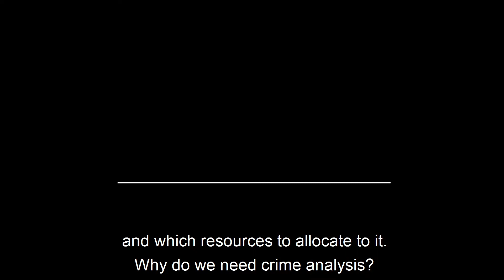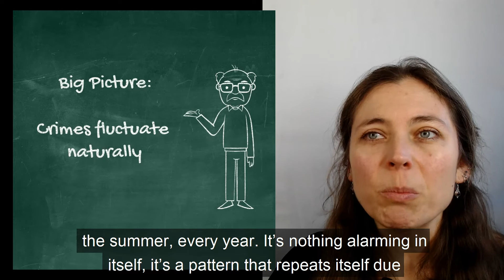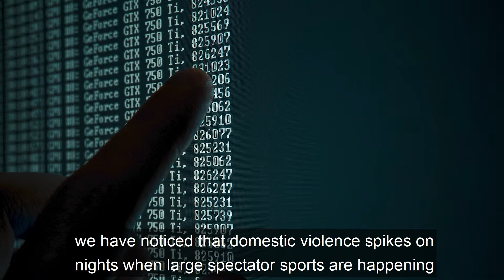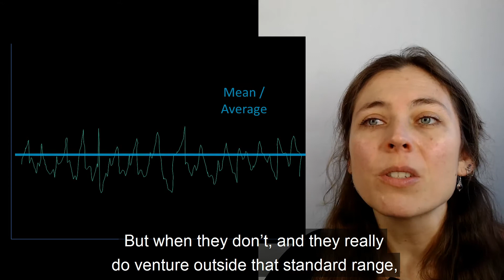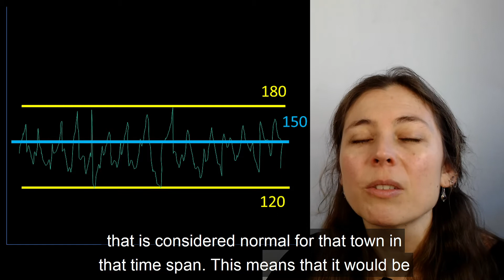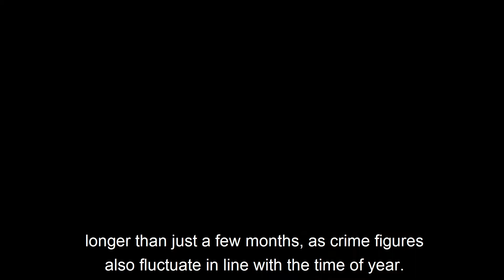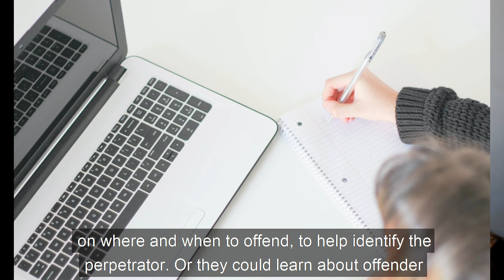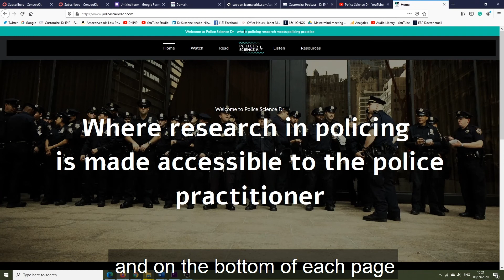What is Crime Analysis?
This video aims to answer the following: What is Crime Analysis? What do crime analysts do? How can crime analysis help in investigations?

For an interactive version of this video, which quizzes you at the end, go to

is a place that helps police and other investigative practitioners access research that is relevant to them.

The free video library covers things such as What is Investigative Psychology? What is Offender Profiling? What is Evidence-Based Policing? What is Geographic Profiling? We also have videos on how to interview suspects, how to interview children forensically, how to read research articles, etc.